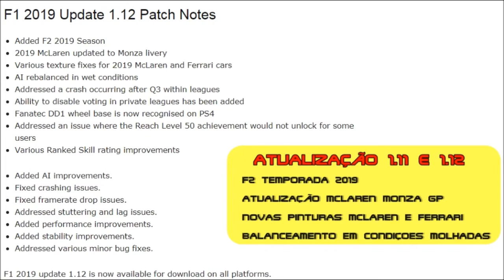F1 2019 BUG MURO INVISÍVEL + PATCH 1.12 ATUALIZAÇÃO F2 2019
Figure no TOP100 brasileiro em busca do índice para o Mundial F1 Esports